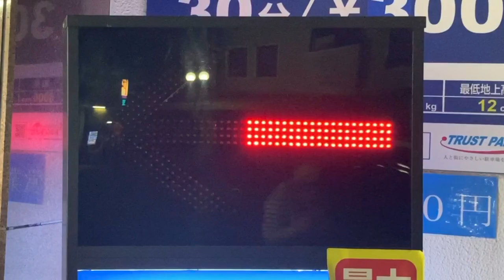駐車場矢印表示 トラストパークITB元町駐車場